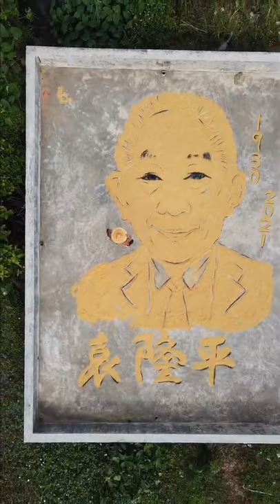A Rural Guy Used The Rice To Create A Portrait Of The Late Academician Yuan Longping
With a bumper harvest, a rural guy used the rice harvested in his field to create a portrait of the late Academician Yuan Longping, the "Father of Hybrid Rice". To express his respect to the great Academician.